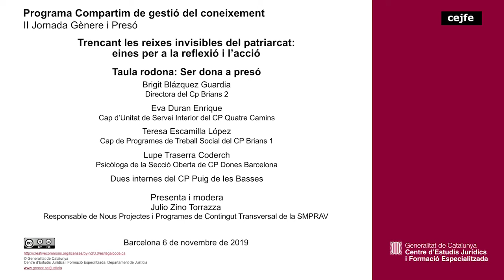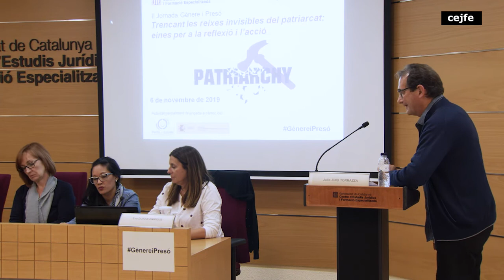II Jornada Gènere i Presó - Taula rodona: Ser dona a presó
Brigit Blázquez Guardia - Directora del Cp Brians 2
Eva Duran Enrique - Cap d’Unitat de Servei Interior del CP Quatre Camins Teresa Escamilla López - Cap de Programes de Treball Social del CP Brians 1
Lupe Traserra Coderch - Psicòloga de la Secció Oberta de CP Dones Barcelona
Dues internes del CP Puig de les Basses
Presenta i modera: Julio Zino Torrazza
Responsable de Nous Projectes i Programes de Contingut Transversal de la SMPRAV